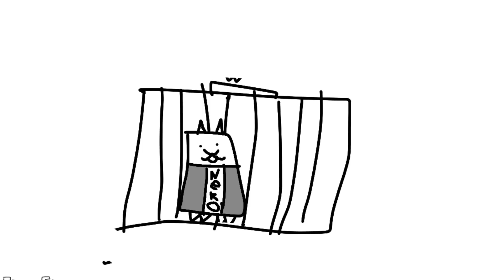I think I have to do it - battle cats (fake) (but have to)